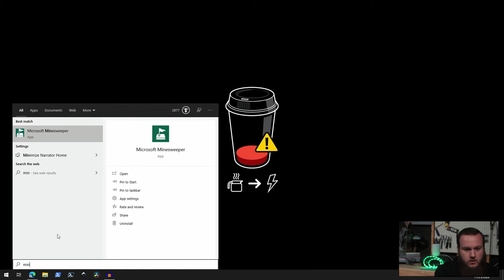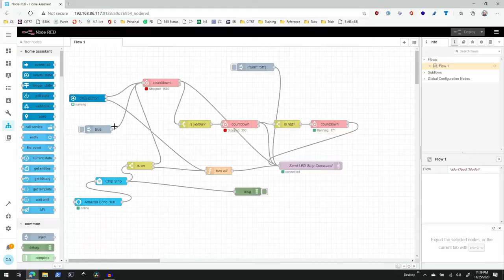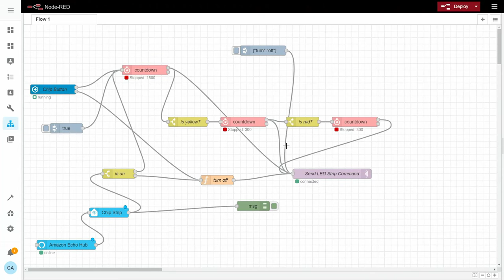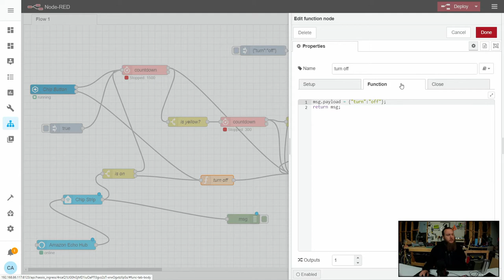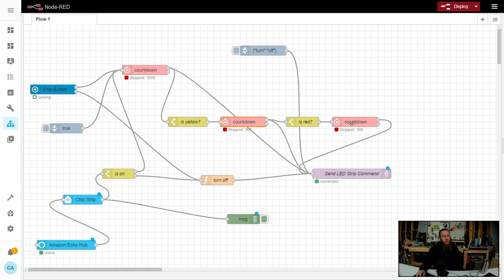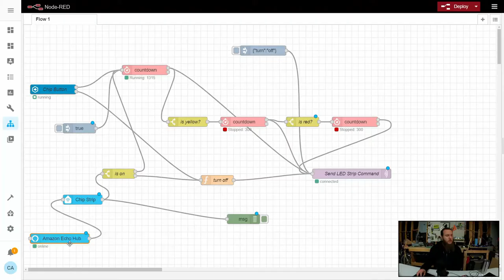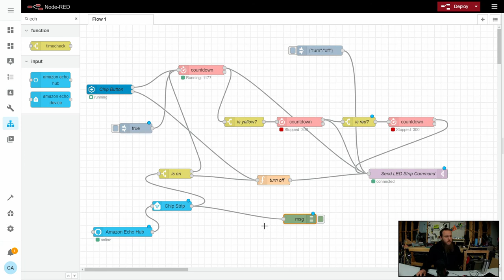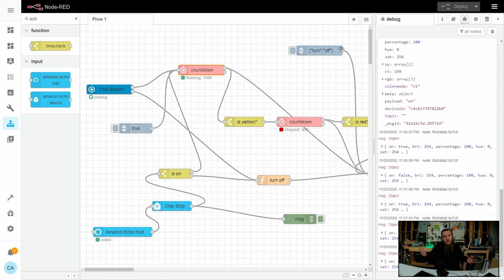5: DIY RGB LED Strip Video Game Timer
I made a timer using an RGB LED Strip, Shelly RGBW2 relay, Node Red, Home Assistant, and an Amazon Echo Plus.

This video is a bit longer because I was recording around midnight and I apparently get easily confused.  If you have an Amazon Echo, don't worry, I censored all of the instances of "Alexa" so it won't trigger your device.

If you don't make it to the end, but still have questions, leave them in the comments, I would still be happy to answer specific questions more briefly in a future video.